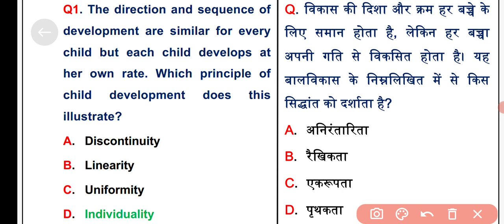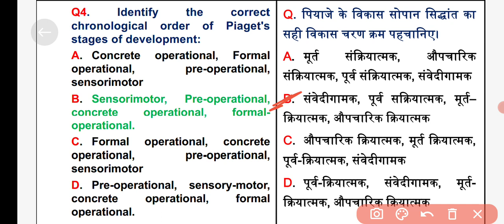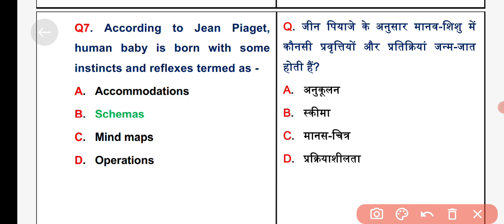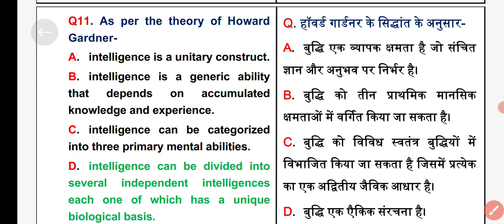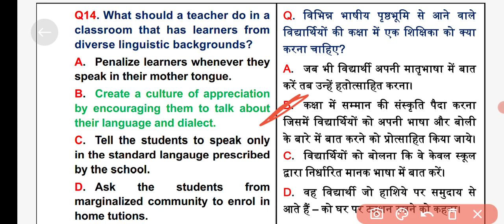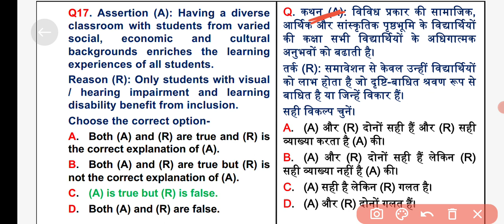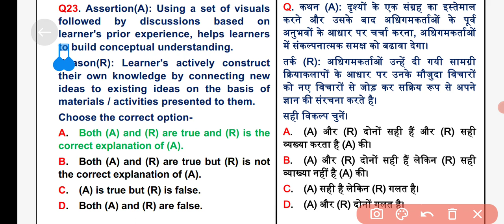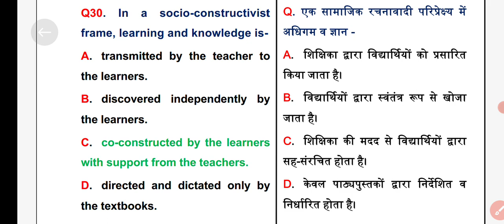CTET dec |CTET CDP mock test |CTET CDP pedagogy December 2023(बालविकास)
ctetdec2023
ctet dec 2023 kab hoga
ctet dec 2023 exam date
ctet dec 2023 preparation
ctet dec 2023 question paper
ctetdec2023kaformkabaaega
next ctet december 2023
ctet 2023 decemberform
ctetdec2023applicationform
ctetdec2023ka formkabaayega
ctetdecember2023batch
ctet2023decemberclass
ctetdec2023kitaiyarikaisekare,